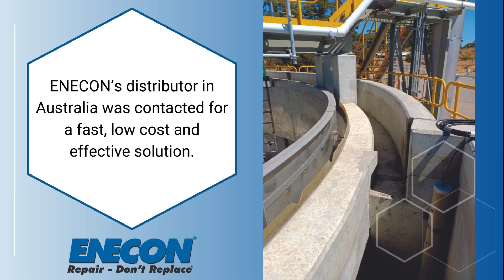Wastewater Plant Uses DuraQuartz & CHEMCLAD To Protect DAF Tank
New concrete on the radial launder of this dissolved air flotation (DAF) tank needed protection from the harsh chemical environment surrounding it.

ENECON’s distributor in Australia was contacted for a fast, low cost and effective solution.

1. The surface of the new concrete was mechanically prepared and left clean, dry, and rough for this application.

2. All imperfections on the surface of the concrete were filled in with ENECRETE DuraQuartz and allowed to cure.

3. 2 coats of CHEMCLAD GP were applied at an average thickness of 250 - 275 microns per coat to achieve a final minimum dry film thickness average of 500-550 microns.